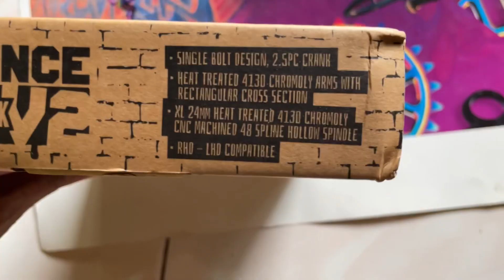bsd cranks v2 xl bsd forever